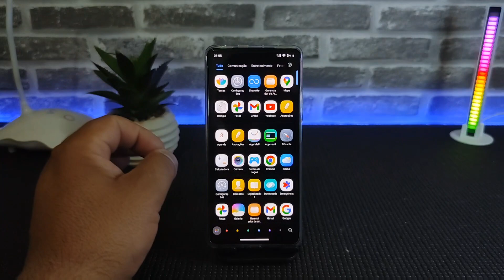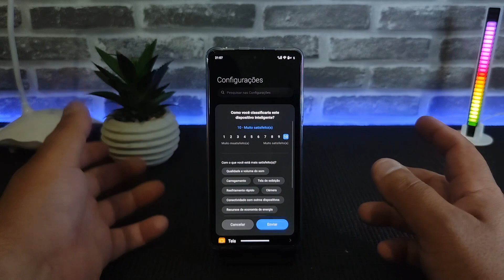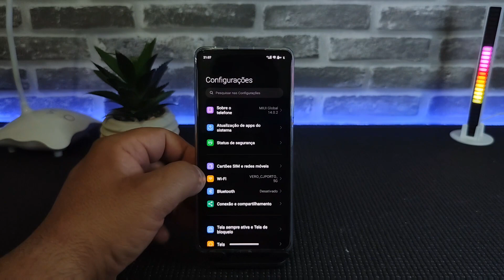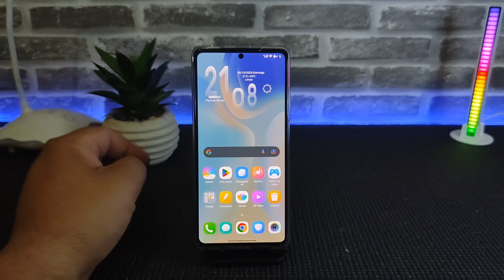PRA QUE SERVE ESSA MENSAGEM NA SUA MIUI 14